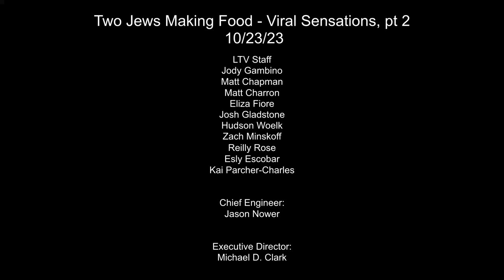Two Jews Making Food- Viral Sensations, pt 2 - Episode 35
In "Viral Sensations, pt 2," hosts Amy and Rebecca delve into the realm of viral food trends, tackling unique and buzzworthy recipes. The episode recognizes the therapeutic role of humor and cooking. They explore and appreciate the creativity and experimentation inherent in viral culinary trends, encouraging viewers to embrace new flavors and techniques.

Episode Highlights include:
Dirty Martini Pasta: Amy takes on Dirty Martini Pasta, incorporating unconventional ingredients like blue cheese and anchovies into pasta. This dish exemplifies the fusion of cocktail elements with traditional Italian cuisine, creating a bold and savory flavor profile.

Apple Donuts: Rebecca prepares Apple Donuts, a play on traditional fritters, using apple slices dipped in a spiced batter and fried. This recipe demonstrates the versatility of apples in cooking, providing a sweet treat that combines the fruit's natural flavors with the warmth of autumn spices.

Limeade-Based Cocktail: The refreshing cocktail of the day is inspired by Brazilian limeade, utilizing the whole lime to infuse the drink with zest and brightness; she combines it with apple cider to craft an apple cider Margarita. This innovative approach to cocktail making showcases the hosts' commitment to exploring new culinary horizons.

Truffle Pearls: The hosts taste test truffle pearls, a luxury product that gained viral attention. This segment highlights the influence of social media on food trends and the curiosity it sparks among home cooks to try upscale ingredients.

The Yiddish word of the day is Nebish- a timid or simple person.

About "Two Jews Making Food":
Hosted by Amy and Rebecca, "Two Jews Making Food" is a delightful mix of cooking, culture, and conversation. Each episode brings unique recipes, cultural insights, and a touch of humor to your screen. Join us as we explore the world of food through a Jewish lens.

Filmed at LTV on October 23, 2023

SSCODE: LHNVABH3PJ5FI7QU